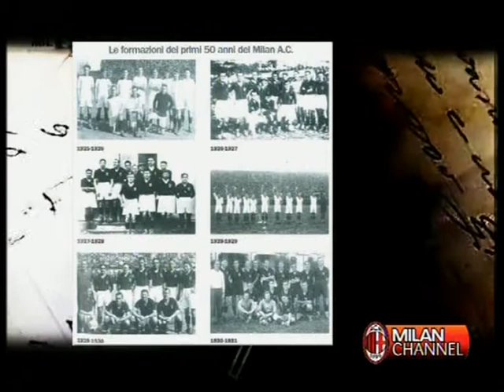dicembre 2011, Luigi La Rocca parla di Storia Rossonera a Milan Channel (Terza Pagina)_2.avi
dicembre 2011, Luigi La Rocca parla di Storia Rossonera a Milan Channel (Terza Pagina) (VIDEO 2/4)